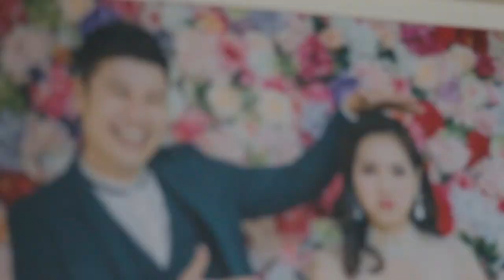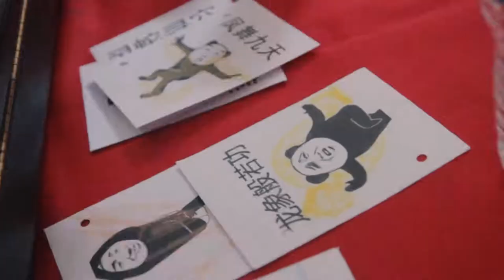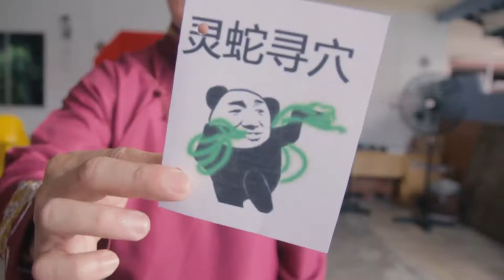WEDDING SDE // Family's Love // Gelion & Vivian // Sept 2019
Directed by Michael Lee

Sharing Excitement with Gelion & Vivian

Miauz Productions Entertainment // M-Zone Entertainment Studio Copyrighted @ 2019
Imagine | Unique | Possibilities
An ardent media team creating values through videos

Cinematographer, Director & Editor : Michael Lee
Producer: Miauz Productions Entertainment
Photographer: Leon Hoo
Deco & Planner: Amazed Concept Planner
MUAH: Tina Yong

(INSTAGRAM) seriously? coming soon